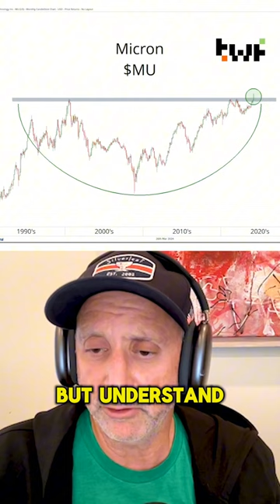Should you be being Micron ($MU)?